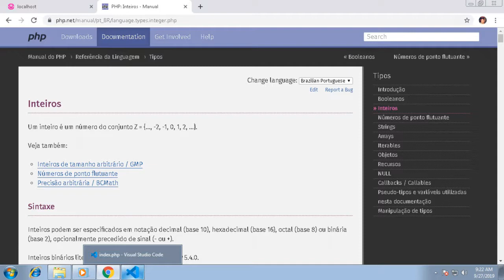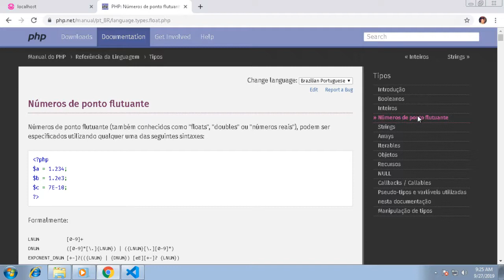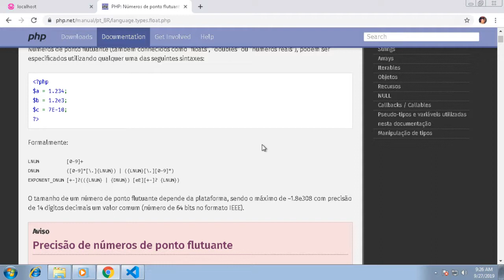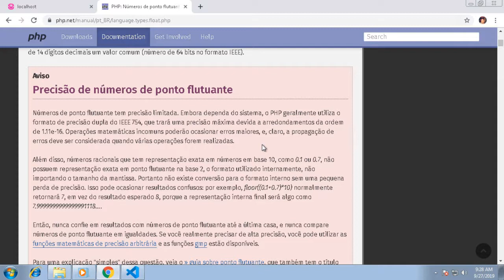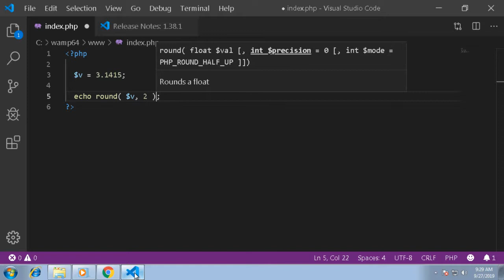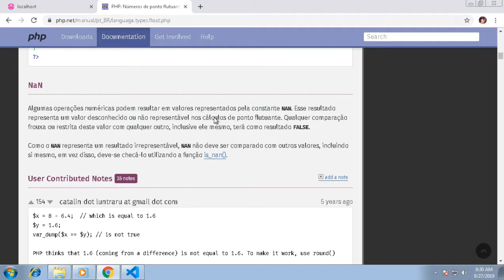018 - FLOAT e DOUBLE em PHP - Curso de PHP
Vamos ver no curso de php variáveis do tipo float e double em PHP.